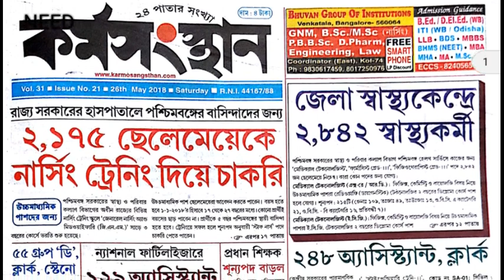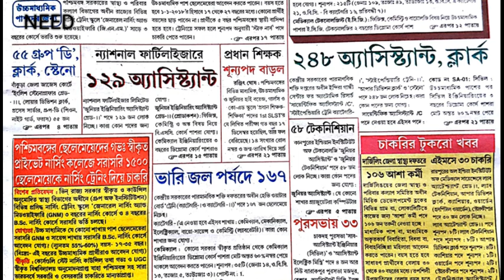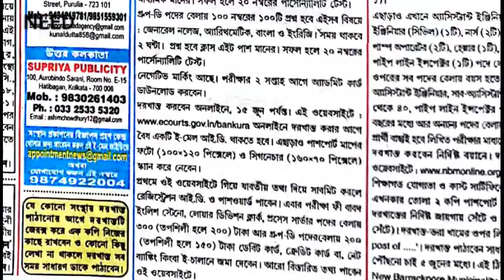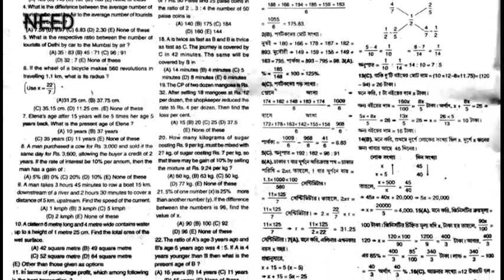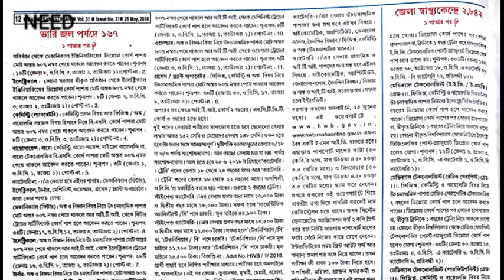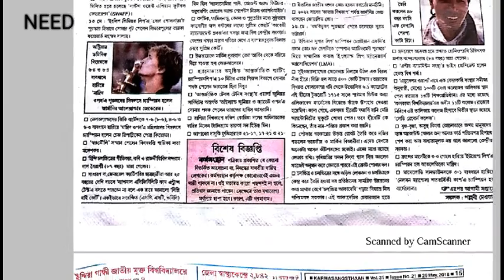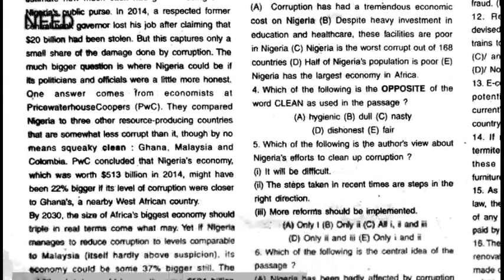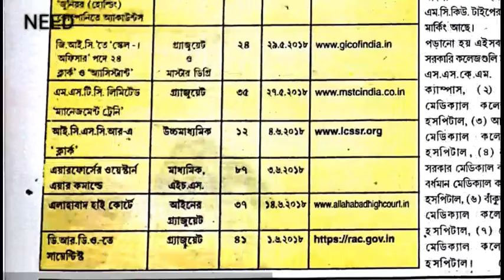latest edition of KARMA SANGSTHAN paper,dnt miss!!